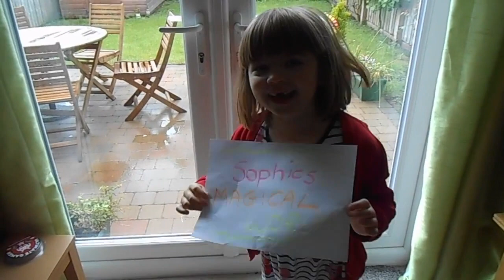LOL SURPRISE LIGHTS GLITTER DOLL - REVEAL AND REVIEW - WHICH WILL SOPHIE GET!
LOL SURPRISE LIGHTS GLITTER DOLL - REVEAL AND REVIEW - WHICH WILL SOPHIE GET!    Sophie opens her first Light Glitter ball from LOL Surprise, will she get the doll she wants or likes?